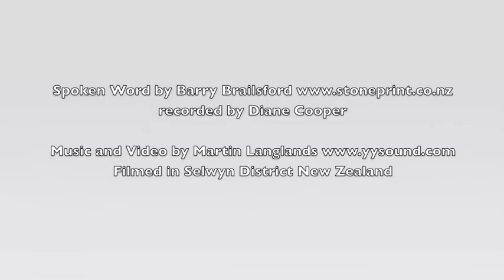A time Of Hope ?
A synergy of music { } spoken word { by Barry Brailsford } and Ambient Video . All Filmed and produced in Selwyn District of New Zealand .music and video by Martin Langlands .for earth hour 2012 and a time when the people of PEACE can walk tall again !!!. endless